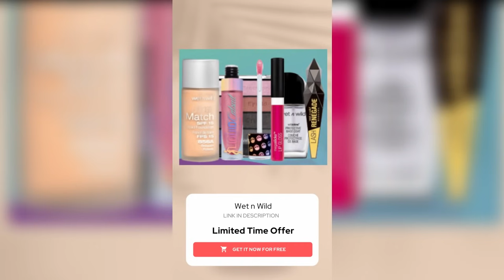Storytime Tiktoks (With ALL The Parts) #14 | Viral Tik Tok 2021